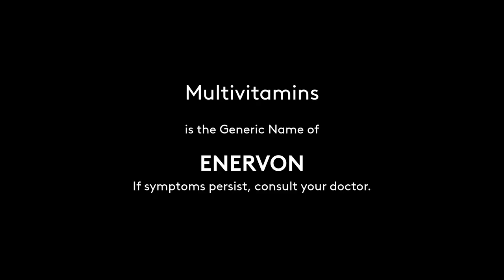Enervon Radio Ad Q3 2021 15s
DRPS Two Episode No. 481: Enervon Radio Ad Q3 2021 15s